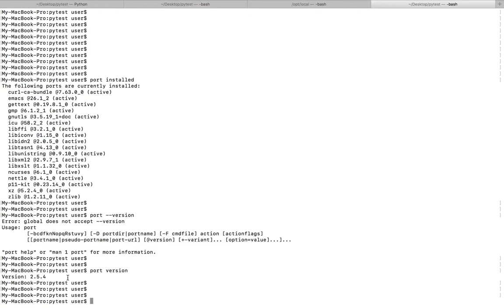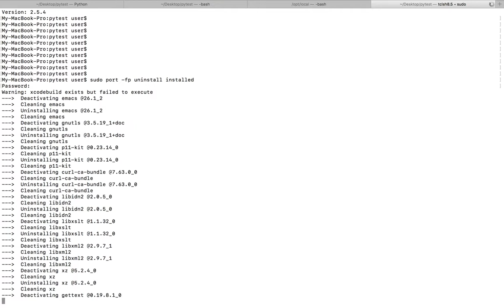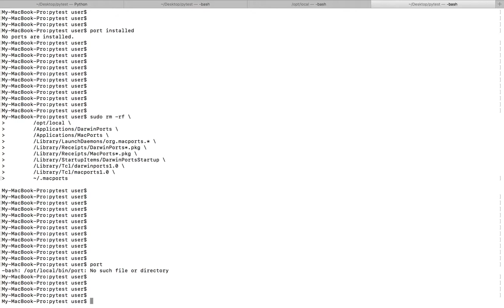How to Uninstall MacPorts and all packages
Sierra,Mojave